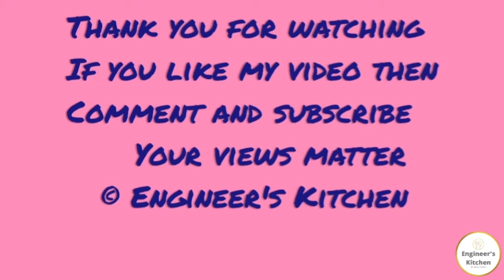लौकी कोफ्ता बनाने की बहुत ही आसान रेसिपी - Dhaba style Lauki Kofta recipe - Lauki kofta curry recipe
how to make lauki kofta curry
lauki kofta ki sabji ghar par kaise bnaye